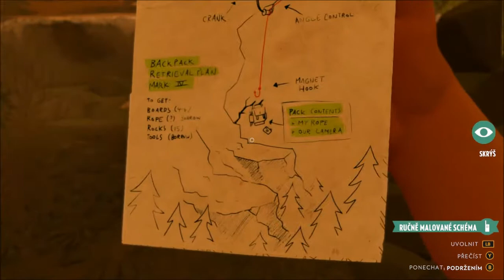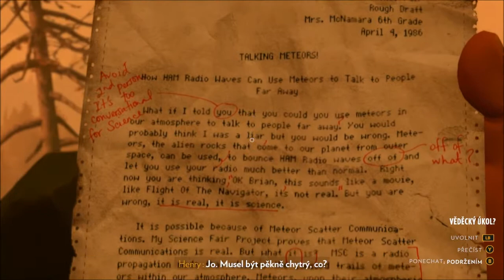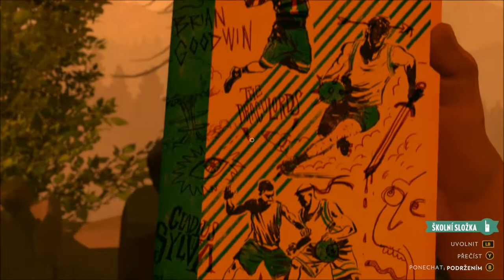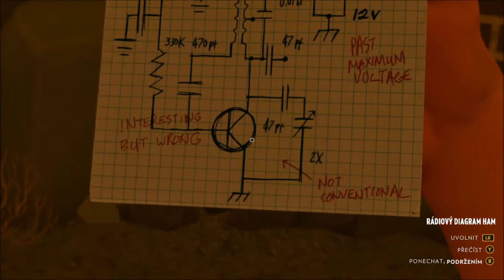Seriál | Firewatch #4 - Jaskyňa 452 | CZ titulky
Henry objavuje jaskyňu 452, ktorá mu odhalí par svojich tajomstiev, ktoré však nikdy nemali byť odhalené...